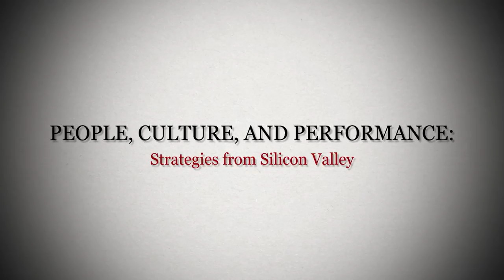People, Culture, and Performance (PEOPLE) - Short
Talented people are your company’s most valuable asset and, bottom line, your key to success. Silicon Valley companies have proven this again and again. People, Culture, and Performance: Strategies from Silicon Valley helps you rethink, reinvent, and retool your approach to talent management using a startup mindset, and models for scaling up performance.